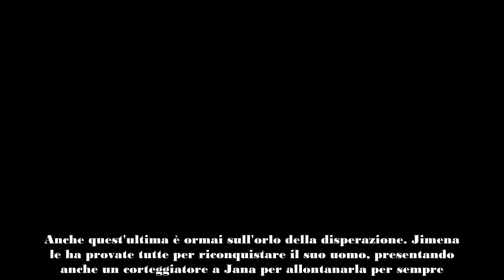LA PROMESSA, JANA ARRIVA IN SOCCORSO A PIA COSA È SUCCESSO DURANTE IL PARTO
Le puntate de La Promessa proseguono a gonfie vele e tutte le dinamiche sono in piena evoluzione. Jana e Pia si ritroveranno a vivere un momento molto delicato insieme, la cuoca sarà pronta a tutto pur di aiutarla.

La Promessa è la soap spagnola più seguita della televisione italiana. I telespettatori sono ormai entrati nel vivo di ogni dinamiche e tutti i protagonisti hanno conquistato, chi più chi meno, l'affetto del pubblico. Quello che appassiona in modo travolgente riguarda Jana e Manuel. I due innamorati hanno messo in scena molti momenti dolcissimi che hanno emozionato tutti, ma cosa non funziona?